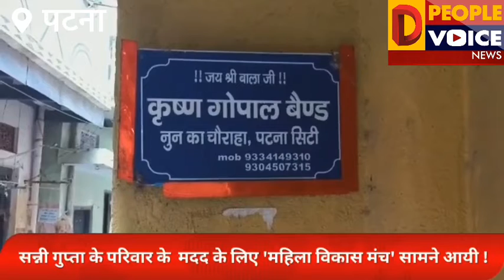सन्नी गुप्ता हत्याकांड, क्या है अपडेट: देंखे यह रिपोर्ट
क्या पीड़ित परिवार को मिल रहा प्रशासन अथवा आम जन या जनप्रतिनिधियों का सहयोग?
महिलाविकासमंच कैसे कर रहा पीड़ित परिवार का सहयोग...?
क्या है पीड़िता का सरकार से माँग..
जानने के लिए देंखे dpeoplevoice कि ग्राउंड रिपोर्ट